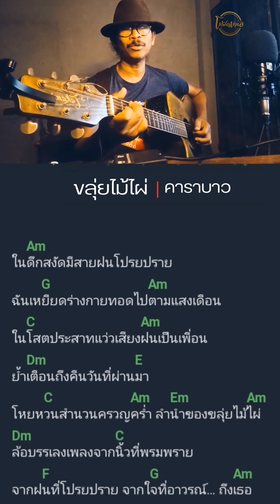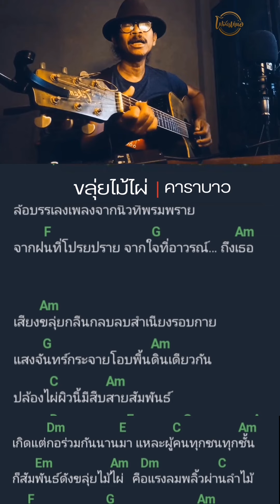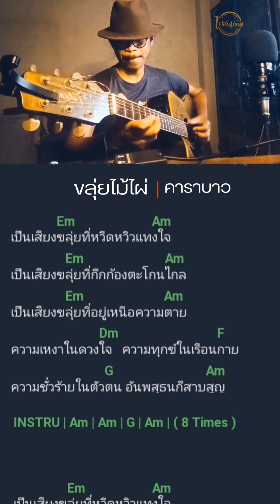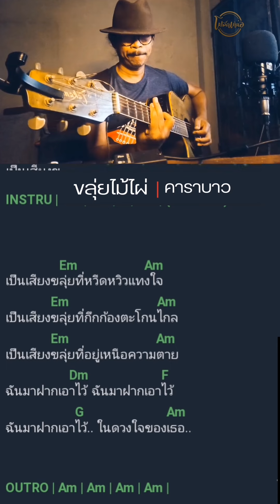ขลุ่ยไม้ไผ่​ -​ โฟล์คเหน่ออะคูสติค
Original​ -​ คาราบาว